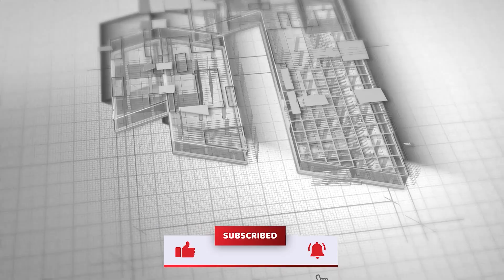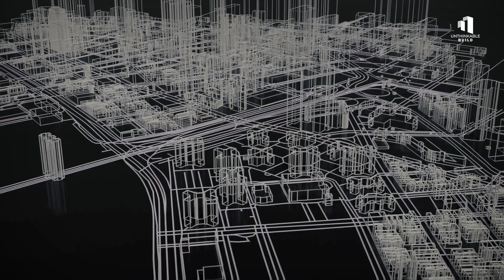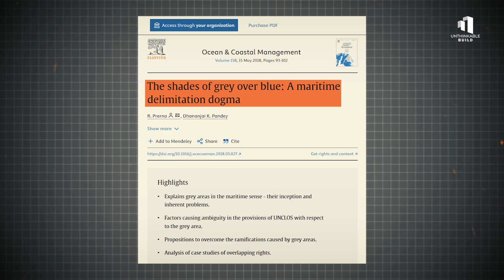Saudi Arabia Wants to Build a City Underwater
Saudi Arabia wants to build a city underwater in the Red Sea. Linked to the NEOM megaproject, this idea explores whether humans could permanently live beneath the ocean and what it would mean for engineering, the environment, and geopolitics.

00:00 The Impossible Idea Beneath the Red Sea
01:09 Why Saudi Arabia, Why Now
01:58 Inside Aqua Horizon
02:47 Engineering Against the Ocean
03:50 Can Humans Live Underwater?
04:46 Risks to the Red Sea
05:36 Power and Control Below the Surface
06:23 Vision vs Reality
07:01 A New Atlantis?
07:44 The Future Below the Surface